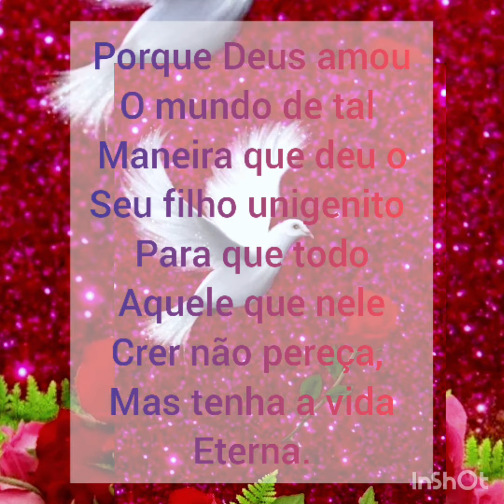O amor de Deus por nós joão 3:16